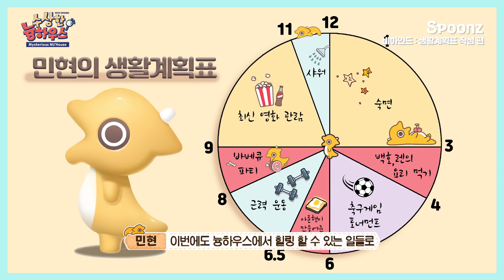(ENG/CHN/JPN SUB) 늉하우스 밖은 위험해‼ 집돌이 민현이 하루를 보내는 법🏠 [수상한 늉하우스_민현 비하인드]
스푼즈X뉴이스트 신상은 온/오프라인 스토어에서 만나요!
🌸오프라인몰: 서울 강남구 신사동 541-15 가로수길
🔎Search 'Spoonz' in Amazon!

게임도 맘껏, 휴식도 맘껏😆
바깥도 좋지만 역시 진정한 힐링은 집이지!
집돌이 민현이 짠 최고의 계획은 과연?!
황핑과 뒹굴뒹굴 집돌이 생활계획표 쓸 사람, 여기여기 모여라✋

🎁댓글 남기고, 민현의 선물 박스 받자🎁
민현의 생활계획표 속 가장 함께하고 싶은 일정과 그 이유를 댓글로 남겨주세요!
추첨을 통해 선정된 1분에게 민현의 선물 박스를 보내 드립니다.

당첨자 발표 : 5/11 (5/15 경품 일괄 발송 예정)